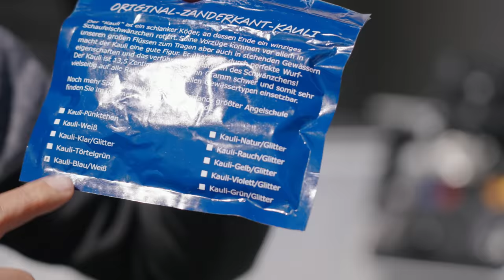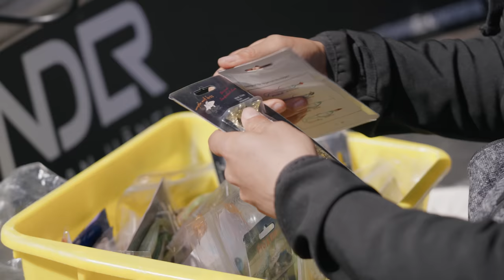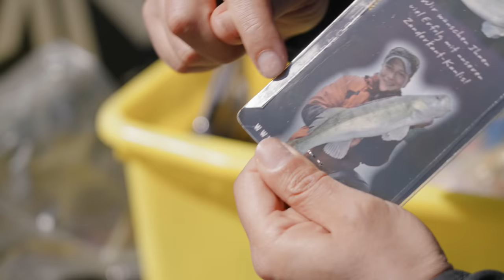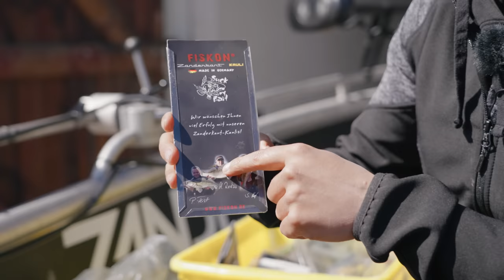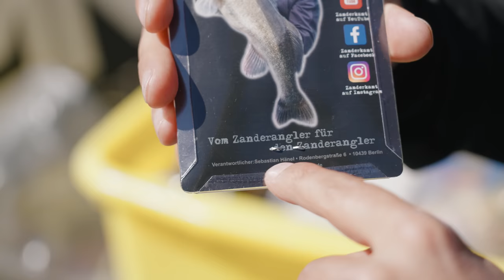Hänel öffnet sein Zanderkauli Archiv + Spoiler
Sebastian Hänel blickt mit euch auf die 20 Jährige Geschichte eines legendären Zandergummis zurück und lüftet das eine oder andere Geheimnis.
Seine 9er, 12 & 16er Zandergummis sowie die großen Zanderhaken im Mai über Zeck!

🎣 Infos zum Zandercoaching mit Sebastian.

Wurdest du schon analysiert?   🔍